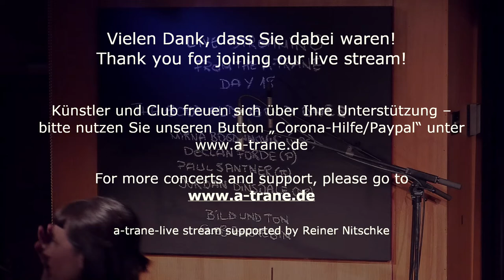MIRNA BOGDANOVIC "THE GOOD OLD GOOD ONES" 31ST OF MAY LIVE STREAM FROM THE A-TRANE DAY 18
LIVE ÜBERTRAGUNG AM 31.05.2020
LIVESCHALTUNG OHNE TON ONLINE AB: NEU 20.10 UHR
KONZERT BEGINN UM: 20.15 UHR PÜNKTLICH

LIVE BROADCAST ON THE 31STth OF MAY 2020
LIVE SWITCH WITHOUT SOUND AFTER: NEW 8.10 PM
CONCERT STARTS AT: 8.15 PM SHARP

“The Good Old Good Ones” spielen die “good old good songs”, jene seltenen und besonderen Melodien aus den Anfangstagen der Jazzmusik am New Yorker Broadway. In Berlin ansässig, verleihen die drei Mitglieder der international besetzten Formation ihrer geteilten Leidenschaft für einzigartige Musik Ausdruck und erwecken lange vergessenes Jazz-Repertoire wieder zum Leben.

The Good Old Good Ones
Mirna Bogdanovic (Gesang)
Declan Forde (Klavier )
Paul Santner (Bass)
Jordan Dinsdale (Schlagzeug)